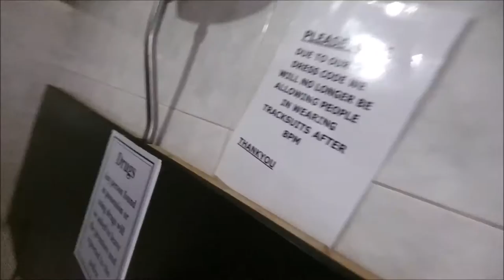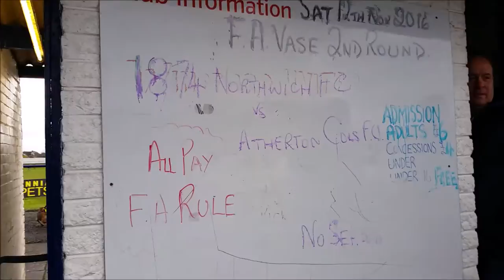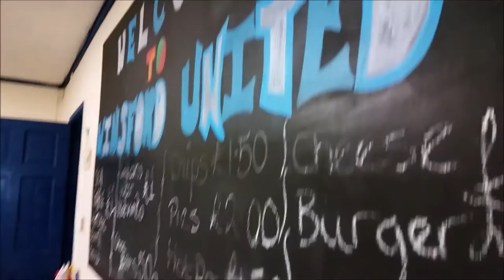Vlog: 1874 Northwich v Atherton Collieries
Gibbo covered the victory at 1874 Northwich in the FA Vase. Taken from Facebook and added to the archive, here it is in all of it's glory.